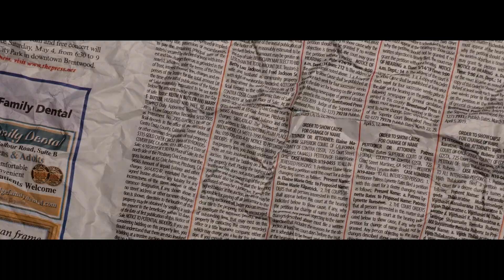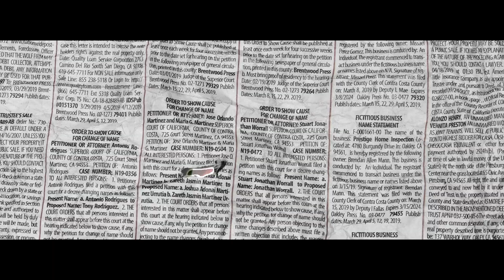MOLDINO - KIDNAPÈ - official VIDEO!